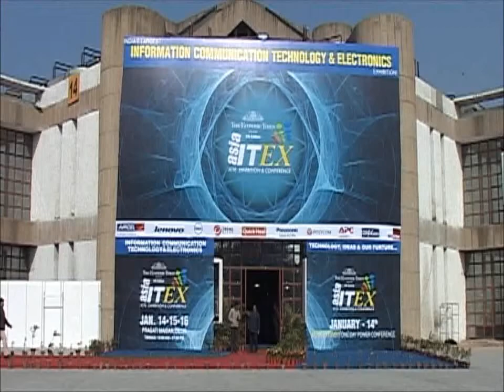Konica Minolta at IT Asia Ex Asia ITXE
Konica Minolta at IT Asia Ex Pragati Maidan Asia ITXE Jan,